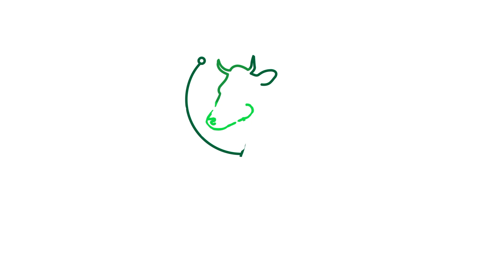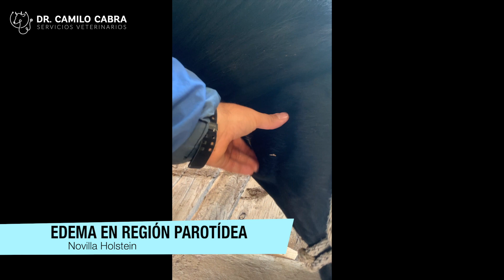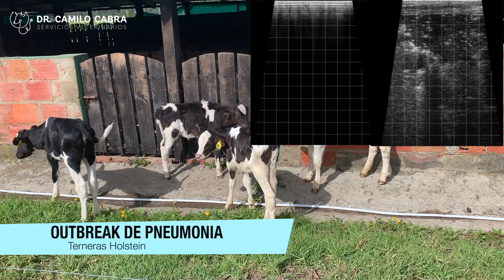Casos varios de Buiatria Vlog # 110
En este capitulo verán:
1) Absceso en región mandibular
2) Edema en zona parotide
3) Gestación + BLV
4) Deformidad Flexural
5) Outbreak de pneumonia
6) Abscesos hepáticos
7) Litos hepáticos
8) Lesión en vulva por mordedura de perro